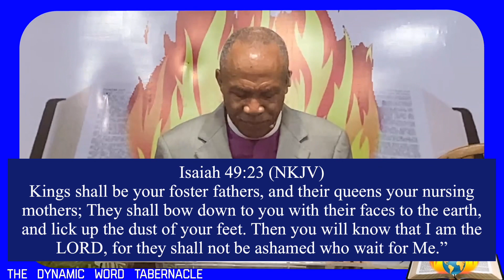Wait For God